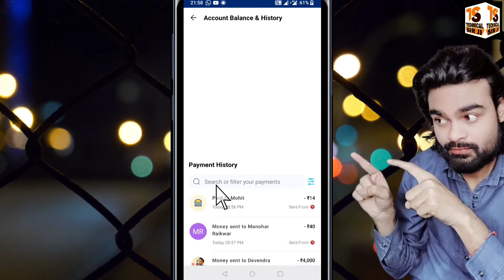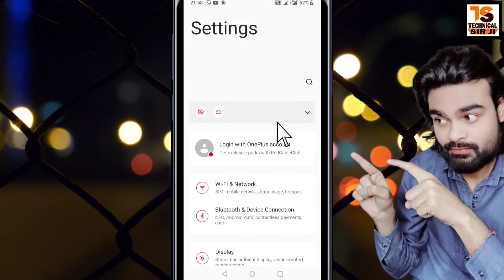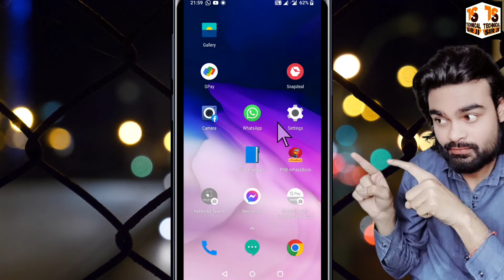Unable To Check Balance Paytm Problem | Paytm me balance kaise check kare - By Technical Sir Ji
Unable To Check Balance Paytm Problem Paytm Unable To Check Balance Problem Fixed Paytm Me Kisi Bhi Bank Ka Balance Check Nahi Ho Raha

▶ Queries Solved:
Paytm Me Balance Kaise Check Karte Hain
Paytm Me Bank Balance Kaise Check Kare
Unable To Load Account Balance Problem
Unable To Load Account Balance Paytm
How To Check Paymtm Wallet Balance
How To Check Bank Balance In Paytm
Paytm Wallet To Paytm Payment Bank
How To Check Paytm Balance In Hindi
Paytm Me Balance Kaise Check Kare
How To Add Money In Paytm Wallet
Paytm Me Balance Kaise Add Kare
Unable To Load Account Balance
Paytm Me Balance Kaise Dekhe